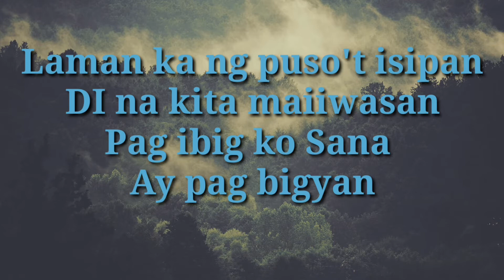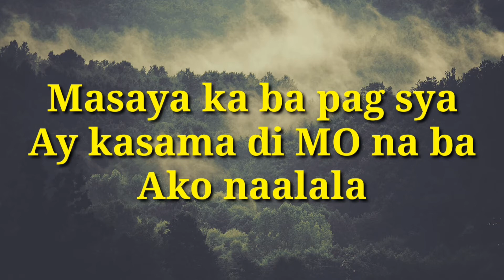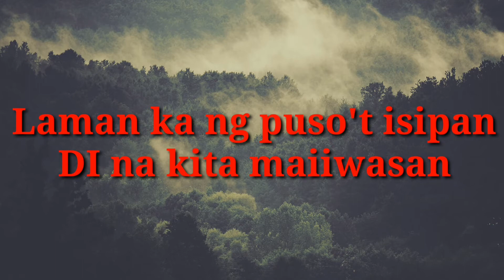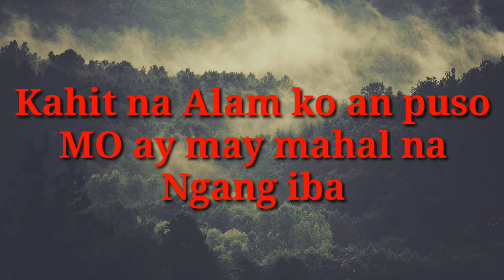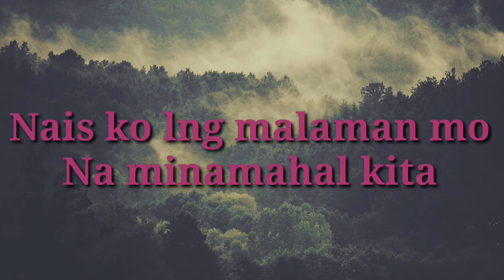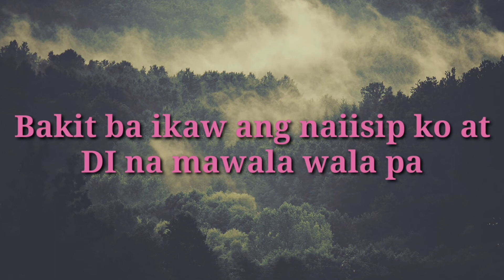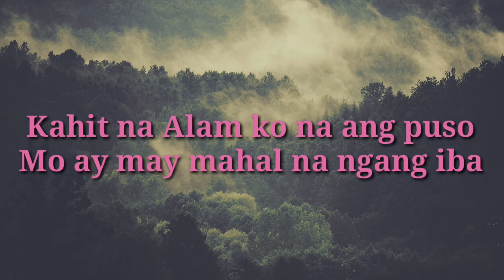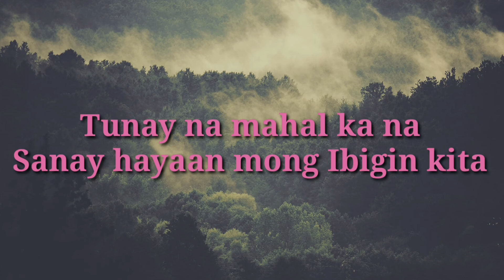All vlog Bakit ba ikaw | Michael Pangilinan | Minus one cover | Acoustic guitar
Bakit ba ikaw | Bakit ba ikaw Instrumentals | Bakit ba ikaw Acoustic guitar | Bakit ba ikaw Michael Pangilinan |  Michael Pangilinan Bakit ba ikaw | Bakit ba ikaw Lyrics | Bakit ba ikaw  Chords | Bakit ba ikaw Karaoke | Bakit ba ikaw Misical

Wish 107.5 | Yeng Torre Campo | Michael Pangilinan | COVERSPH | ABS CBN ENTERTAINMENT | All mix MYX  | Kristel Fulgar | Omer Cuering | Jayvee Almazan |